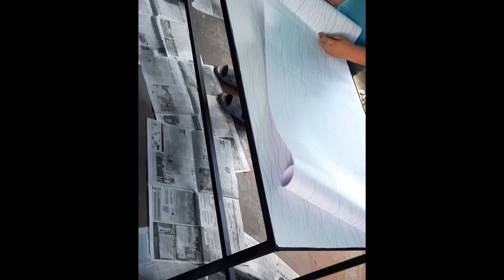first Project Part 2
Newbie works